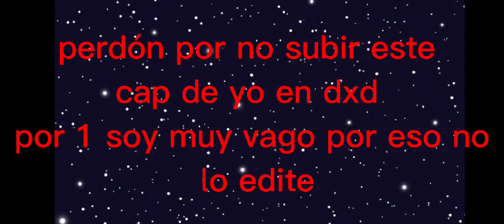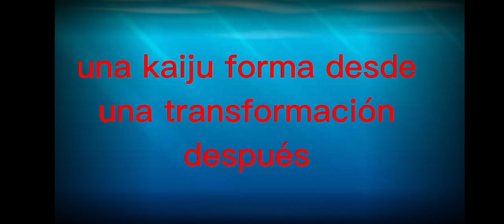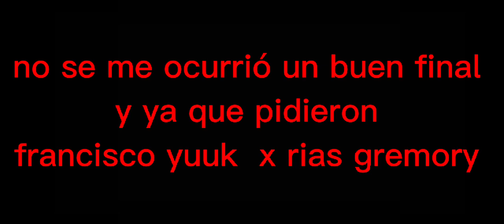yo en el clan gremory [cap 5] renting game conociendo a risitos de oro y una mini cita